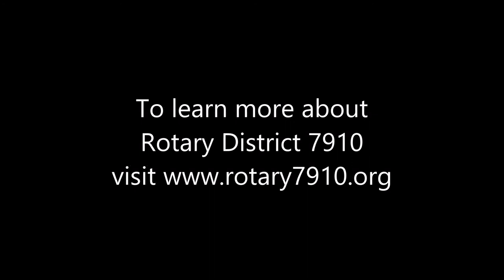Rotaract Advisor Training Seminar: Carol Toomey & Jim Fusco present 'Opening Remarks'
Rotary District 7910's first-ever Rotaract Advisor Training Seminar was held on February 29, 2016 at Framingham State University. We had a great event, with more than one dozen people attending. Thank you to all who attended and participated.

In this video, Carol Toomey, District Youth Services Chair, and District Governor Jim Fusco present “Opening Remarks.”

Panelists:
-Moderator: Carol Toomey of Nashoba Valley Rotary, chair  of District Youth Services Committee and past district governor
-Karen Jacobs of Brookline Rotary, club advisor to Boston University Rotaract
-Pat Doyle of Northborough Rotary, co-district governor-elect
-Rita Newman, immediate past president of WPI Rotaract
Mike Figueroa, immediate past vice president of WPI Rotaract

Issues:
-Karen Jacobs: How to form a Rotaract club, including the roles and responsibilities of the president, the Rotary advisor and - in the case of campus-based clubs - the faculty advisor
-Karen Jacobs: How to run a Rotaract club, including outlining the criteria for the Presidential Citation
-Pat Doyle: How to sustain a Rotaract club, including membership and financial viability and sustainability
-Rita Newman and Mike Figueroa: Why I'm a Rotaractor, including what I expect and need from the Rotary and faculty advisors

Youth are the future of Rotary. If you lead a veteran Rotary club, what are the diversity, energy and youth metrics for your club? Rotary is at a crossroad in terms of membership – particularly, in North America. Many clubs have stagnant, minimal or decreasing membership. Rotary International along with District Governor Jim Fusco and our district’s leadership of New Generations programs are addressing this issue. One of the solutions is to attract and engage younger members – those under 40 - and to develop strong and vibrant youth programs, in particular, Interact and Rotaract.

Recently, our district held its first-ever Interact Advisor Training Seminar. This was an extremely successful event and has resulted in new Interact clubs being formed. Interact Committee Chair Ron Bott is to be applauded for the leadership and direction he has provided for this initiative.

Be a gift to the world!

Jim Fusco
District Governor

Carol Toomey
Chair
District Youth Service Committee

Carl Gomes
Chair
District Rotaract Committee